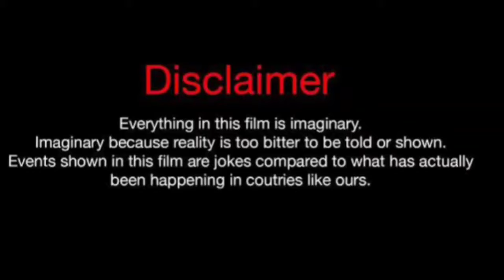Burcu Ozberk Vs Demet Ozdemir (Dating) Real Life Partners 2024